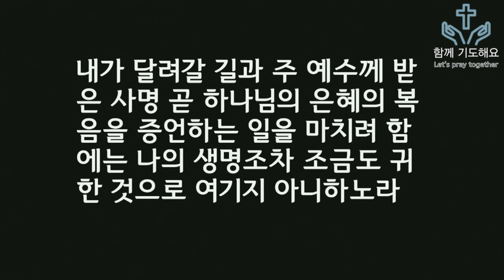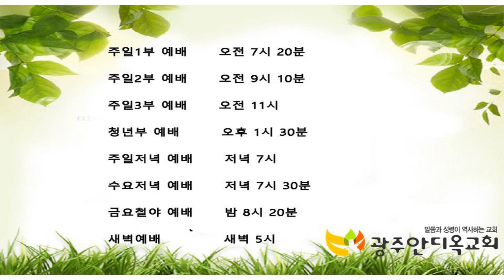우리의 기도를 통해서 일하시는 하나님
1) 농협 영문명 : NONGHYUP
     2) 지점 영문명 : KUMHO WOONCHUN
     3) 지점 영문명 주소 : 131, Woonchun ro, Seo-gu, Gwangju, South of Korea
     4) 농협 SWIFT CODE : NACFKRSE
     5) 수취인 계좌번호 : 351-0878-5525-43
     6) 수취인 영문성명 : Gwangju antioch gyohoe

도서비: 13,000원(배송비 무료)
책값 송금 계좌: 농협 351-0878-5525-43(광주안디옥교회)